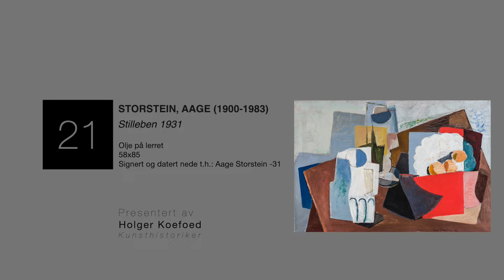Aage Storstein, Stilleben 1931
Hør Holger Koefoed snakke om "Aage Storstein, Stilleben 1931", med et kunsthistorisk blikk.

Les mer om dette tidstypiske og kubistiske stillebenet, og andre bilder som selges på auksjonen Vårens Utvalgte, på